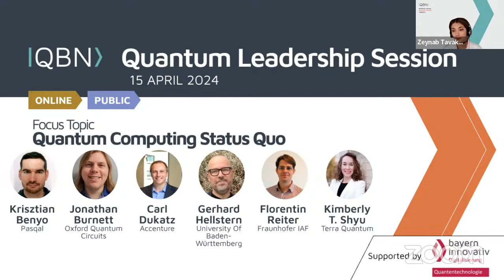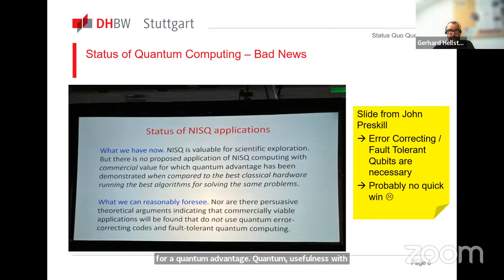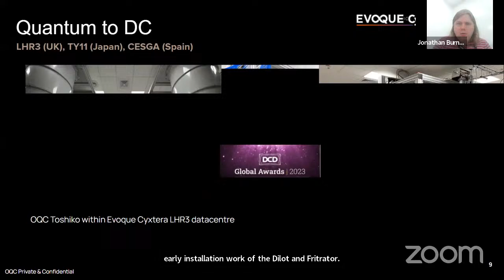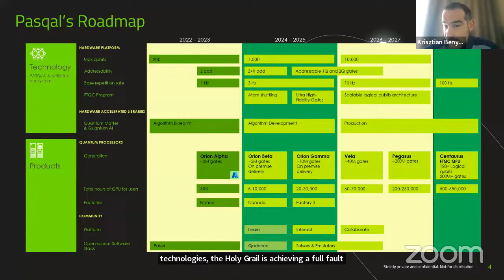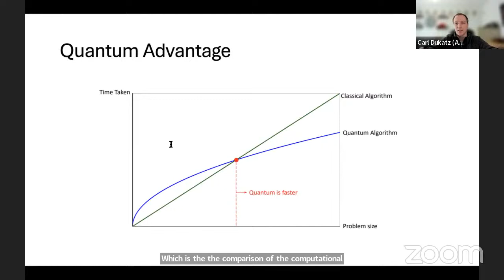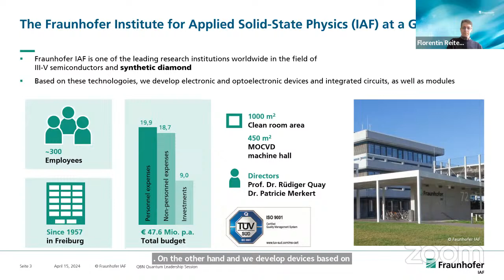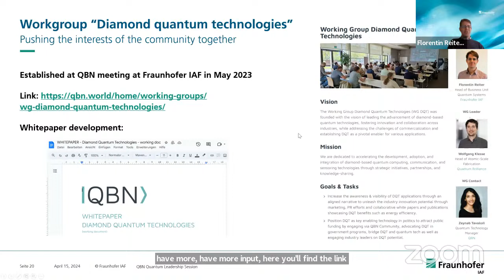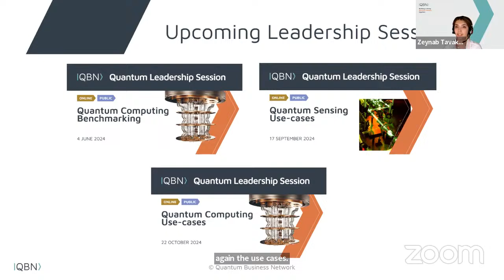QBN Quantum Leadership Session: QC Status Quo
We're reviving the highly successful webinar series "QBN Quantum Leadership Sessions" to highlight the thriving quantum industry, featuring top startups, corporates, and research organizations in various quantum technology fields.

Esteemed speakers will share their visions, solutions, success stories, and collaborative efforts, showcasing their leadership positions.

For more information about the companies featured in this video, visit their websites: